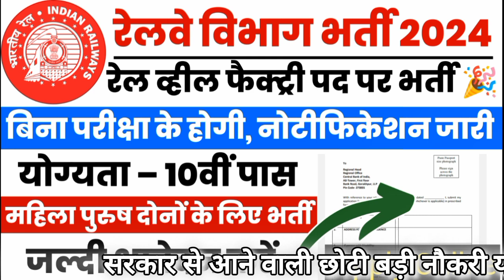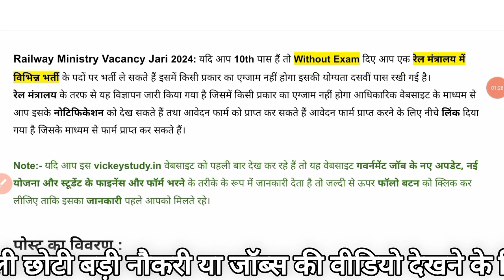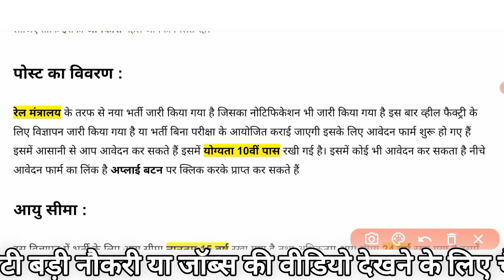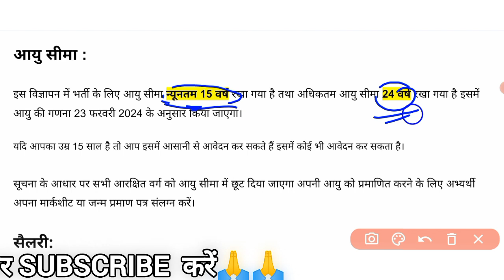रेलवे विभाग व्हील फैक्ट्री भर्ती 2024 | Railway Wheel Factory Bharti 2024 New Vecancy Update Job